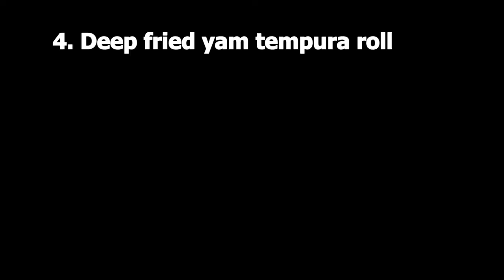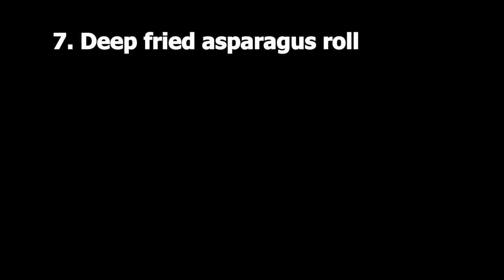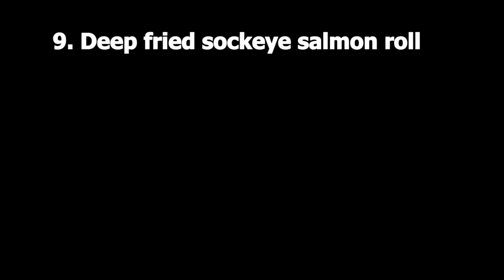10 Tastiest Deep Fried Sushi Rolls | YumYumCook 열가지 찐 튀김 스시롤 김밥튀김요리 레시피공개# 스시롤튀김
Hi. I'm Denis welcome to YUM YUM COOK.
We provide you daily meal ideas. Try cooking these yourself with the recipe provided in the video description.
New videos come out weekly.

This video teaches you how to make deep fried sushi rolls at home.

* Full Recipe Videos for Top Tastiest Deep Fried Sushi Rolls

Chef Denis